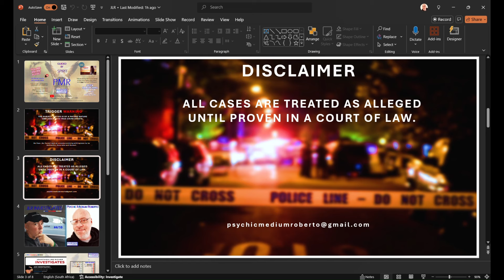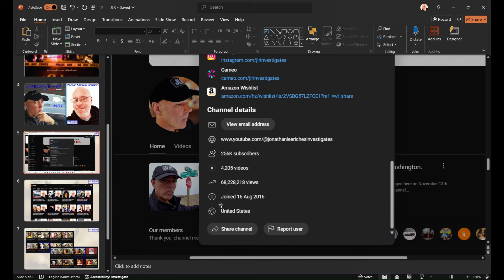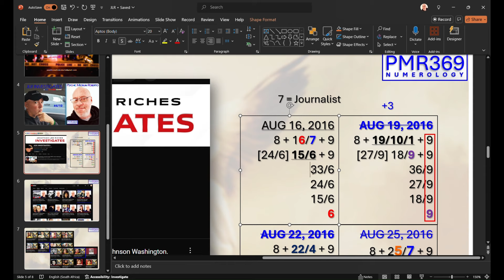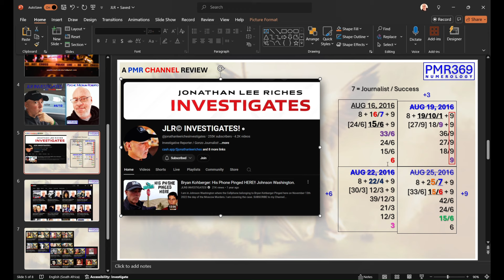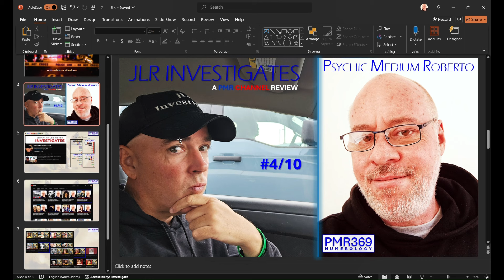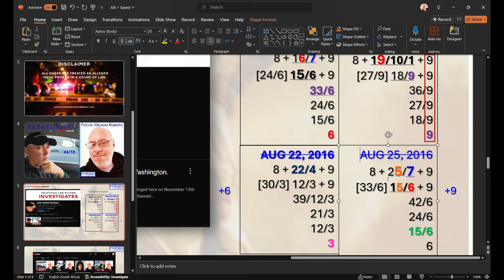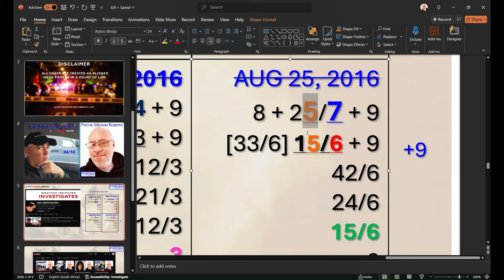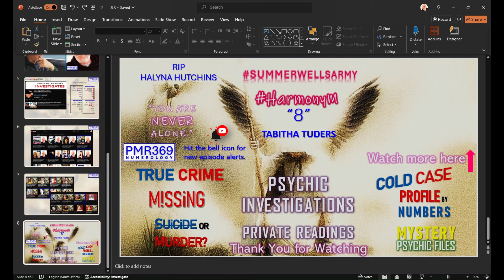PMR Top 4/10 Crime Channels on YouTube: JLR Investigates. A PMR Profile.